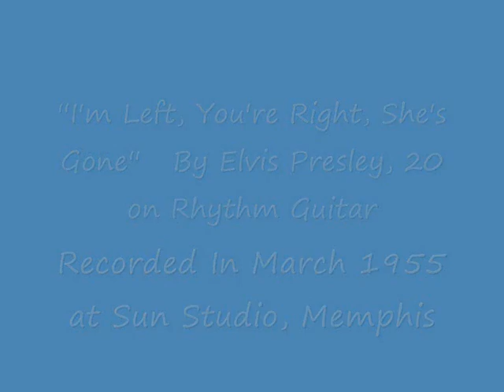Elvis Presley-I'm Left, You're Right, She's Gone (1955)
Elvis Presley,20